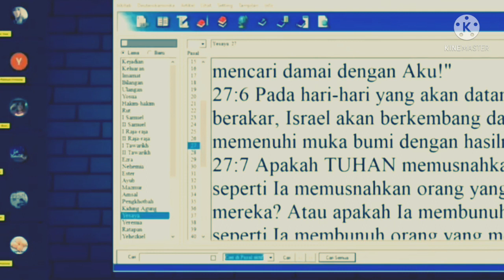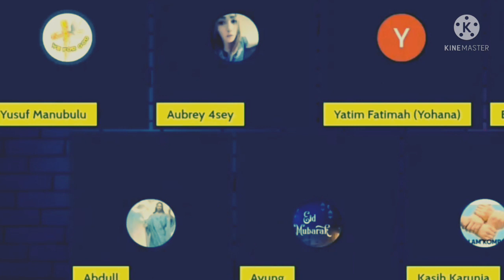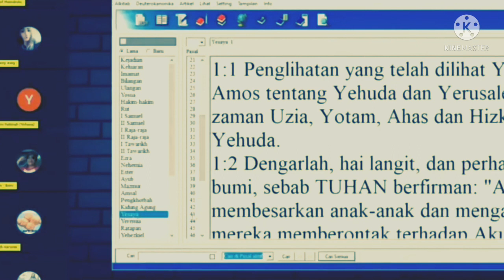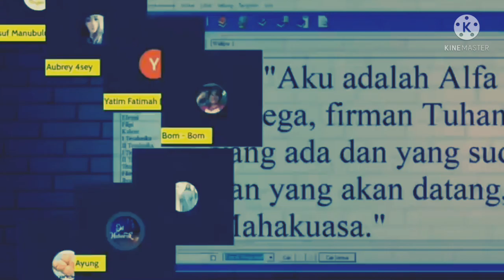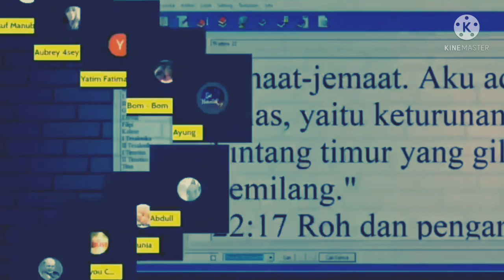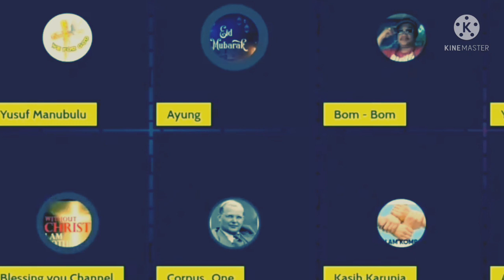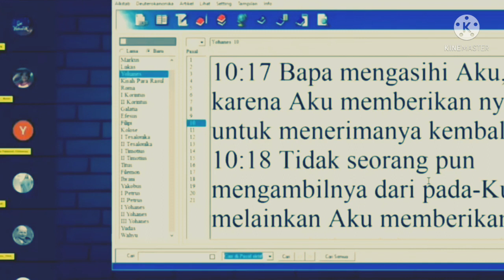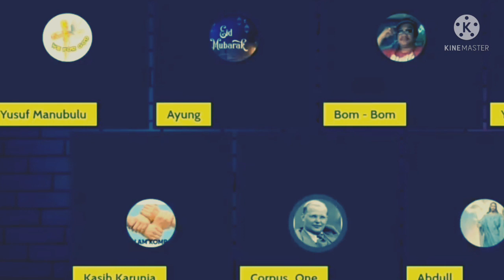Pak ayung di gunduli bombom dkk di room manubulu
dikrenakan selalu ngeyel bila di jellaskan pakayung muslim di keroyok oleh bombom dkk prihal debat tentang sejarah iorang yahudi. namun apa di kata pak ayung tetap bertahan dengan pendapatnya. saksikan video  lengkapnya.